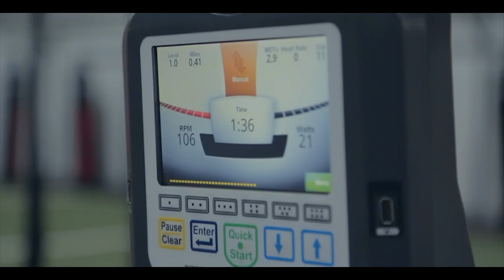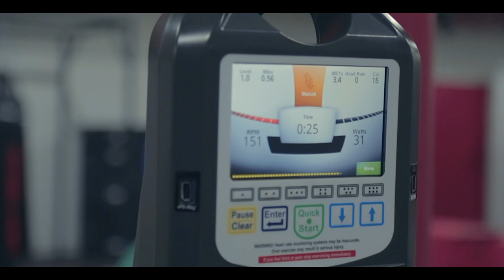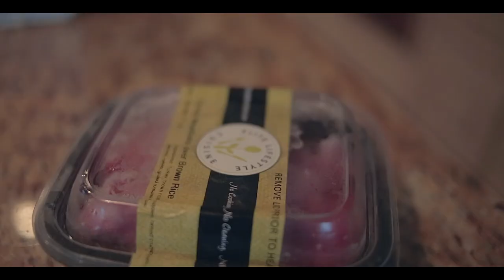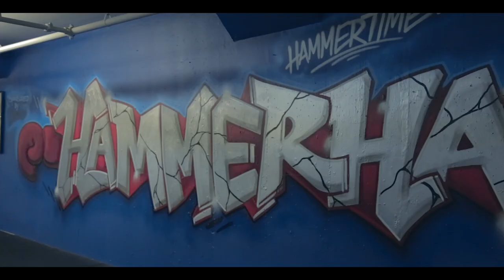Julian Rodriguez - Camp Hammer Hands (Episode 2)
Julian Rodriguez is currently 15-0 in his Pro Career. He is set to fight September 8th, in Philadelphia, PA at the 2300 Arena. This is the second episode of a 4-Part Series leading up to his fight. You will get to meet Julian his family, his corner and everyone who has helped on his way to one day being a world champion.